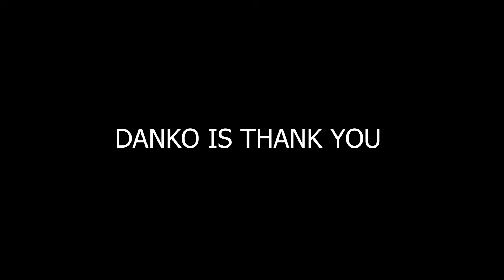MJOLO CHEATERS || HE WAS CAUGHT HIDING IN A WALLDROP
Techguy babyboy 🥳 back at it.

Song durating investigation

STREAM MUSIC

uyajola99sundays uyajola99sundays
20 AUGUST  2023
uyajola99 Uyajola 99, you promised to marry me, couples switching phones, Uyajola 99,Uyajola
Uyajola 9/9 last night
Uyajola 9/9 last night episode